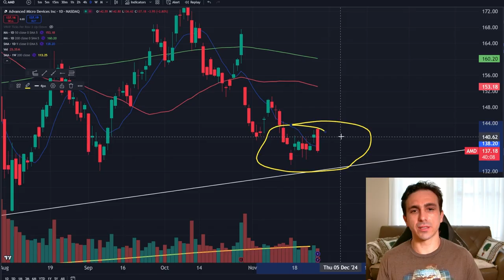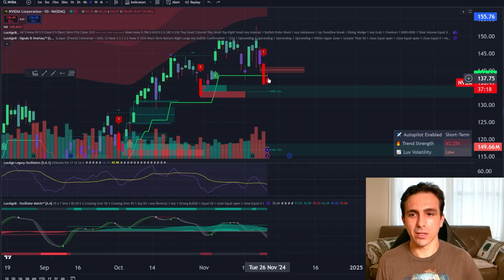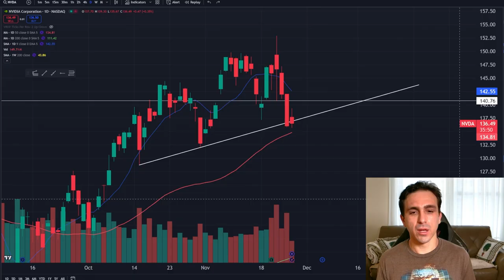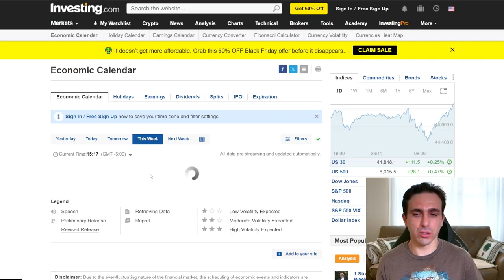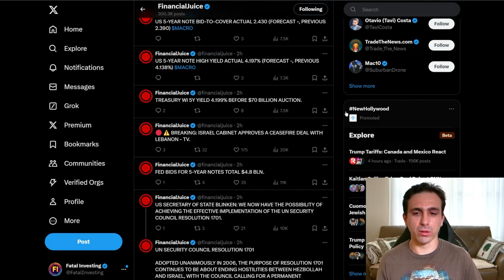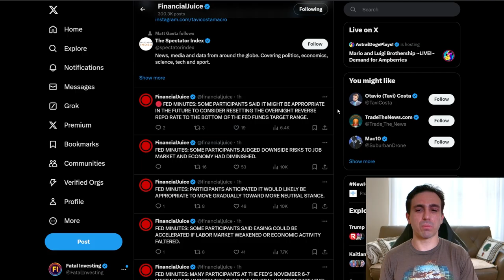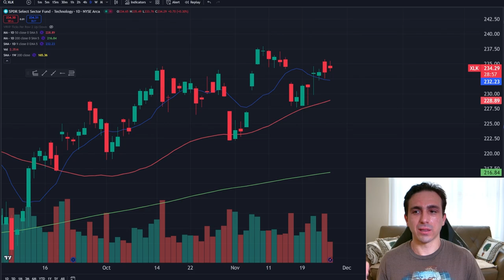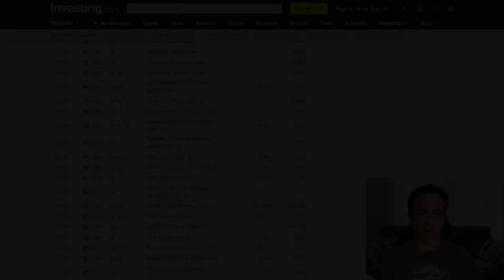Beat the CHIP STOCKS Downturn in Just 30 Days!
0:00 - Intro
1:41 - AMD
4:30 -  NVDA
6:30 - Market News